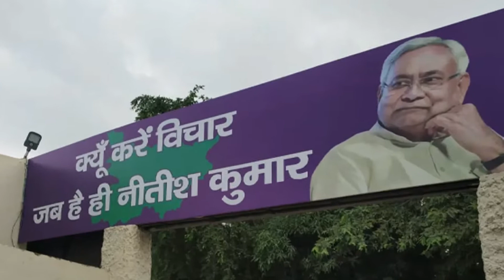PK ने 2024 से पहले ही कर दिया नीतीश का गेम ओवर? JANSURAJ against nitish-laloo RAJ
कभी मोदी और नीतीश के चुनावी रणनीतिकार रहे प्रशांत किशोर की जन सुराज यात्रा ने प्रदेश की सियासी जमीन पर नई हलचल बढ़ा दी है। अपनी सभाओं में नीतीश लालू पर सीधे हमले कर प्रशांत किशोर अपने लिए नई सियासी जमीन तलाश रहे हैं। प्रशांत किशोर की ये पदयात्रा बिहार की सियासत में क्या बदलाव ला सकती है इसका विश्लेषण कर रहे हैं कुमार भवेश चंद्र

आर्थिक रूप से सहयोग करने के लिए THANKS button दबाकर ऑप्शन चुनें। आपके सहयोग से इस चैनल को और आत्मनिर्भर और मजबूत बनाने का काम किया जाएगा।
ABOUT THE INDIAN POST

Kumar Bhawesh Chandra is the person behind this channel
He is a journalist and political commentator by profession and active for more than three-decade. He has worked for newspapers, websites, radio, TV channels. This is reflected in the content of The Indian Post.

‘मैं  सियासत के हर दांव पेंच समझता हूं..सीधे सादे शब्दों में अपनी बात रखता हूं। आप हमसे जुड़ेंगे तो निराश नहीं होंगे। इस चैनल पर सियासत और देश की प्रमुख चिंताओं पर कई तरह के कंटेट हैं।  स्वागत है यू ट्यूब पर मेरे सफर में.
कुमार भवेश चंद्र

Content on Channels
Simply सियासत with KUMAR BHAWESH CHANDRA
खबरों के आर पार with KUMAR BHAWESH CHANDRA
The DEBATE राजकाज with KUMAR BHAWESH CHANDRA

Kumar Bhawesh Chandra के कुछ पुराने वीडियो इस लिंक पर भी देख सकते हैंं